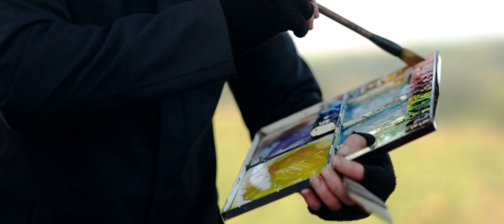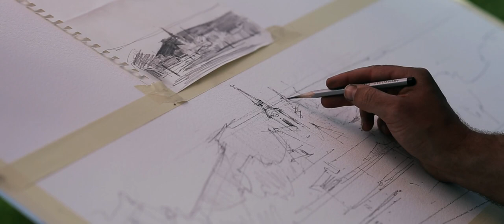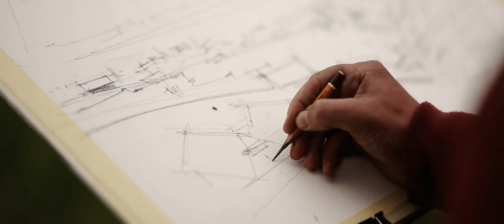Painting in the Carpathians with Eugen Chisnicean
DVD Description

Eugen Chisnicean travels a lot and most of his landscape paintings he paints on location. In this DVD he invites us in creative journey through the Carpathians Mountains in Romania.

 “We will have a lot of work to do, starting with looking for creative ideas, developing compositional solutions and finishing with the painting landscapes in watercolor.

We will be able to paint various subjects: mountain landscapes, medieval towns and small Carpathian villages.

I will tell you about the huge important work that needs to be done and which is hidden behind the scenes of watercolor painting, about various compositional instruments that will later help you avoid a huge number of mistakes. We will analyze the stages, complex moments and subtleties of watercolor painting”

In this journey you will face a huge number of challenges, which turn to make this trip even more interesting and unforgettable.